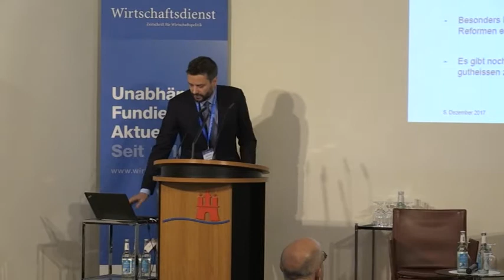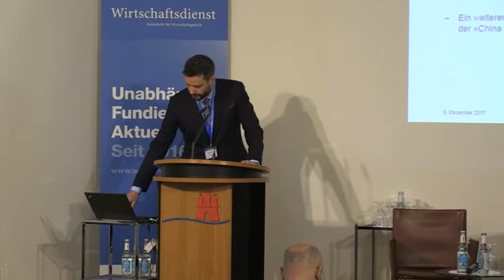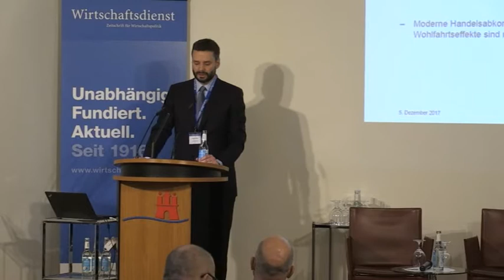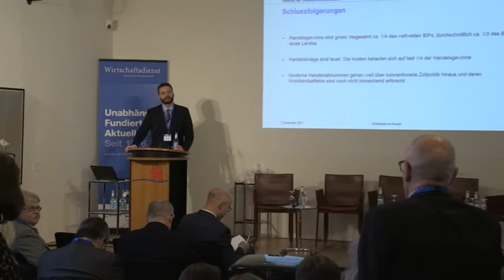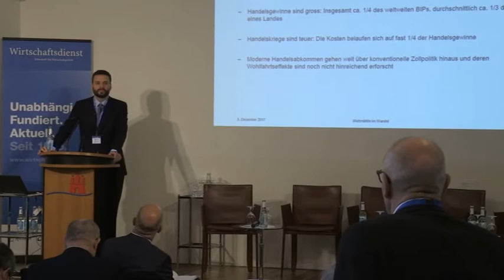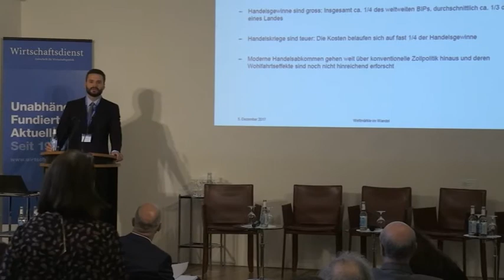Ralph Ossa: Wie teuer wäre ein Handelskrieg?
In der Session I: Entschleunigung im Welthandel? Determinanten und Interpretation, imaginiert Ralph Ossa von der Universität Zürich die Kosten einen Handelskrieges.
Dieses Video ist ein Mitschnitt der Konferenz „Weltmärkte im Wandel – Nutzt Europa seine Chancen?“ von Wirtschaftsdienst, Zeitschrift für Wirtschaftspolitik, und ifo Institut am 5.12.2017 in Berlin.